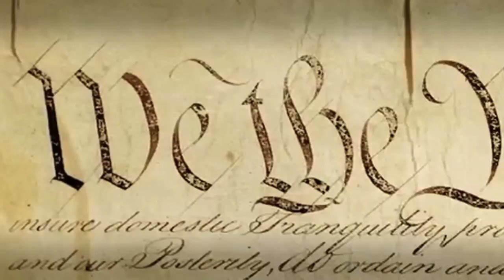Racial Profiling: Face the Truth 2011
Racial and religious profiling is a pervasive problem that affects many communities across the country. While traditionally thought of as targeting the African American community, profiling affects a broad range of communities, including Native American, African American, Latino, Arab, Muslim and South Asian communities. Not only is racial and religious profiling humiliating and degrading for the people subjected to it, it is unconstitutional, it is an ineffective law enforcement practice, and it damages community security.